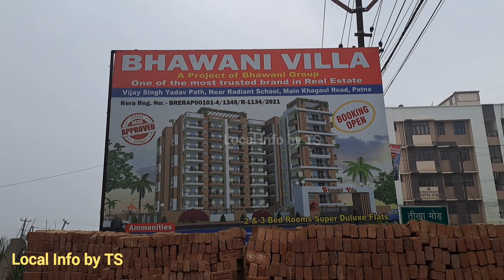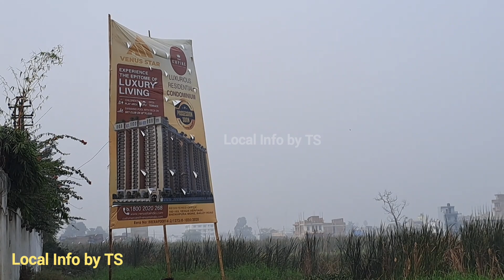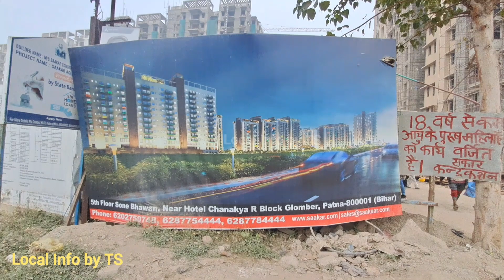Aqua city | venus empire | Tribhuvan | yaha ban raha hai skywalk building